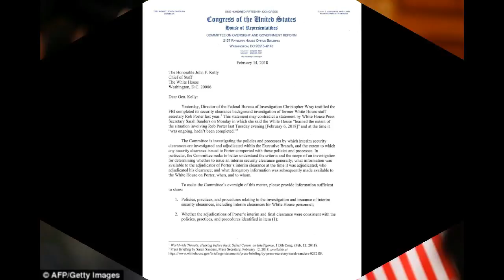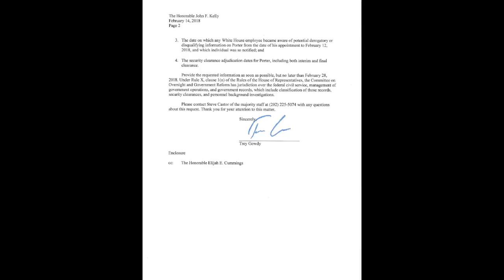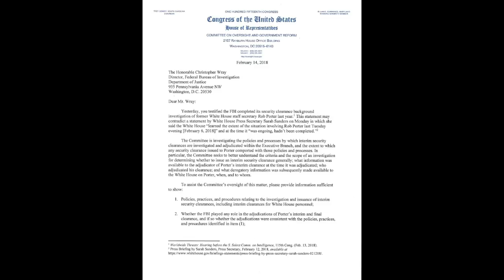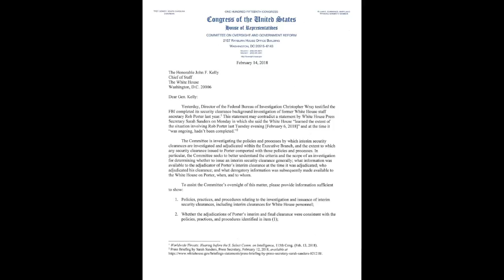House Oversight Committee launches probe of Rob Porter scandal as Trump administration. World News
Welcome To The News Network channel,
We report the daily's breaking news, Top Stories and the Most Interesting News. We report the genuine news and circumstances occurring the world over. Genuine Reports that the predominant press doesn't need you to think about! We are your ONE source for the most vital world event and stories happening every day! We are your #1 source for all breaking news, Top Stories and the Most Interesting News to keep you updated. Stay tuned for updates. thank you our news keyword: News, World News, Sports News, Top News, news today, today news, Breaking, Breaking News, Braking News Today, Breaking News Latest News, Latest News,